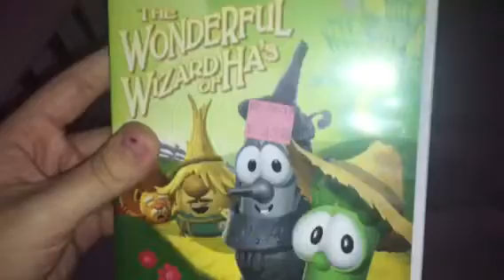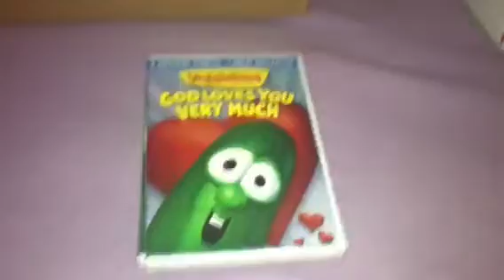My Veggietales DVD Collection